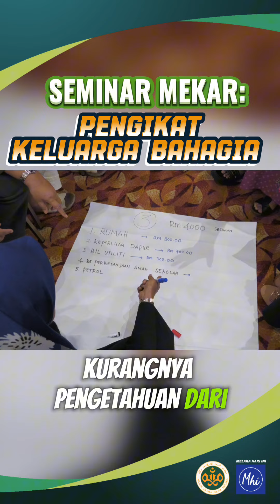SEMINAR MEKAR KELUARGA RAHMAH MAIM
26 Julai - Program tahunan diperkenalkan Majlis Agama Islam Melaka (MAIM) sejak 2010 yang dijenamakan semula sebagai Seminar Membina Keluarga Rahmah (MEKAR) 2024 itu berupaya membantu golongan asnaf menyuntik kesedaran dan kefahaman bagi membina sebuah institusi keluarga bahagia.

Penolong Setiausaha Bahagian Pembangunan Insan MAIM, Zuraini Bibi Mohamed Yusoff berkata, seminar itu dianjurkan mengikut pecahan daerah dan Melaka Tengah merupakan penganjurannya pada kali pertama tahun ini.

"Seramai 58 buah keluarga asnaf Daerah Melaka Tengah telah dihimpunkan mengikuti pelbagai perkongsian mengenai keluarga," katanya.

Ditanya kepada peserta, Hisham Alias, 43 yang hadir bersama isteri, Zuraidah Mohd Ali, 37 berkata, paling menarik apabila MEKAR turut mendedahkan dirinya mengenai aspek Pengurusan kewangan yang bijak.

“Baguslah MAIM buat begini sebab kita dapat menambah baik pengurusan keluarga dan mengenali rakan-rakan baharu," katanya kepada Melaka Hari Ini.